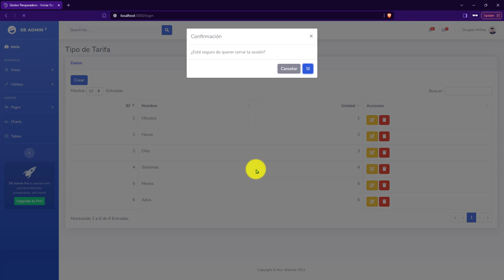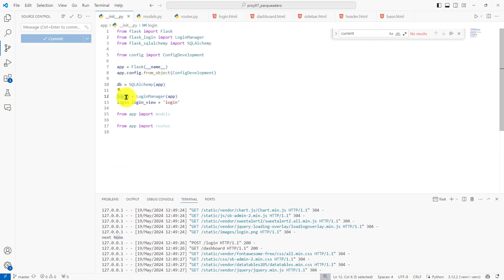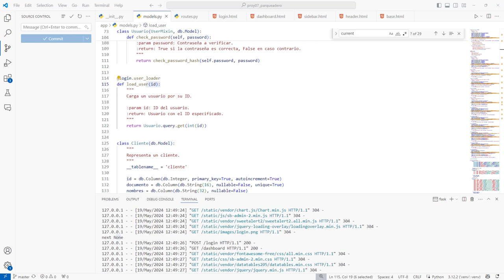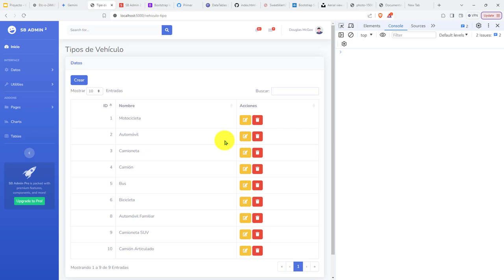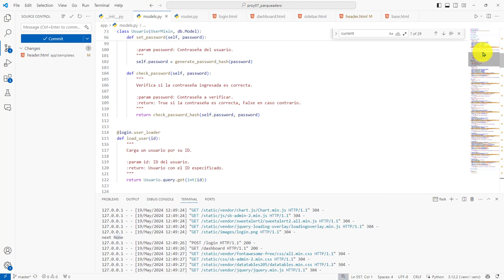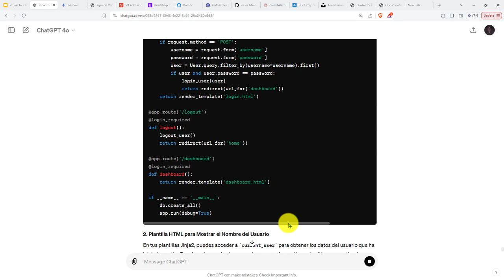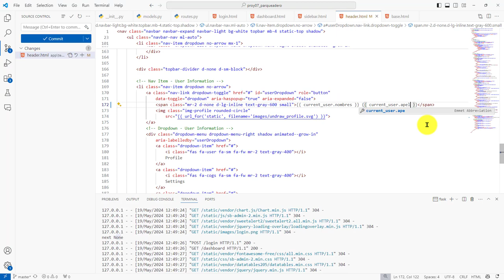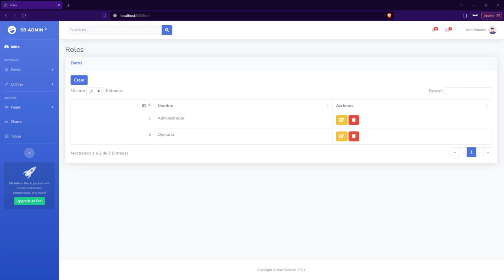241: PROYECTO 7 Sección de Perfil de Usuario con Nombres y Apellidos - Uso Variable current_user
241: PROYECTO 7 Sección de Perfil de Usuario con Nombres y Apellidos - Uso Variable current_user.